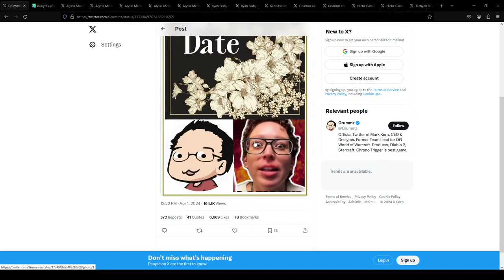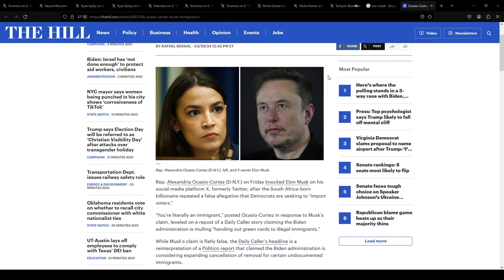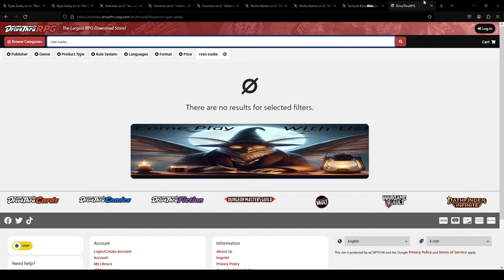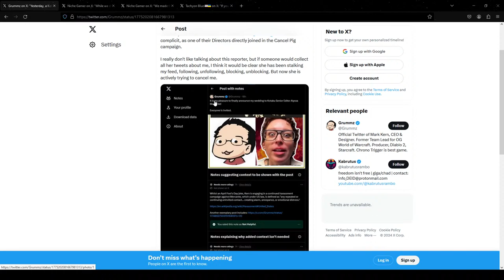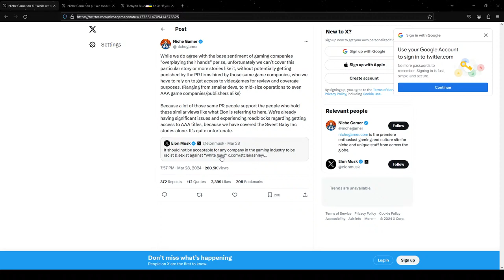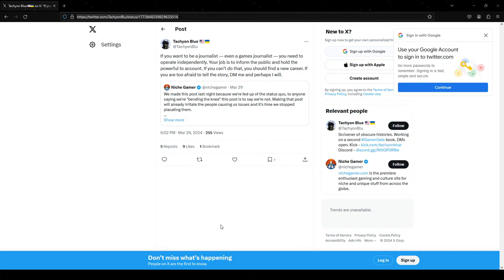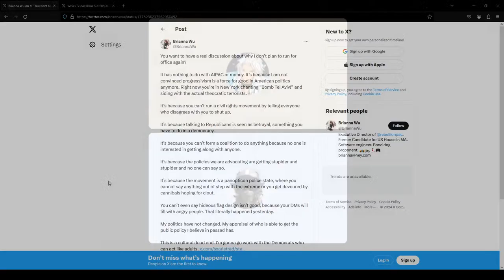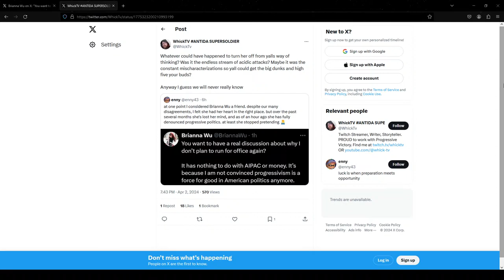Mildra Revisits GamerGate, plus Kotaku vs Mark Kern and Niche Gamer controversies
Tachyon interviews GamerGate supporter Mildra the Monk (@MildraTheMonkVT) about his GamerGate story. We will also discuss Alyssa Mercante of Kotaku encouraging her followers to mass report game developer Mark Kern, with Caroline Marchal and Ryan Easby joining in. We'll also Niche Gamer's recent decision to not write about stories due to outside pressure.